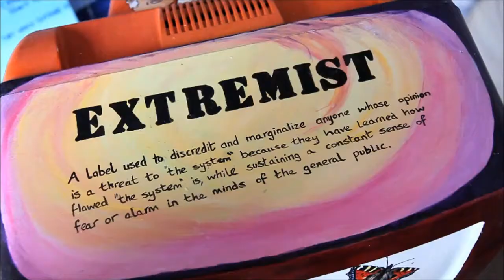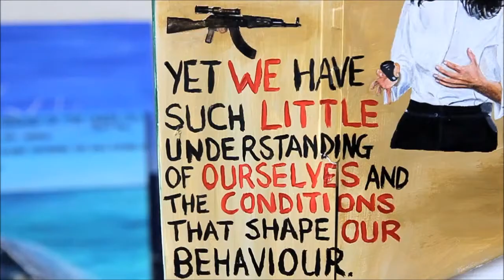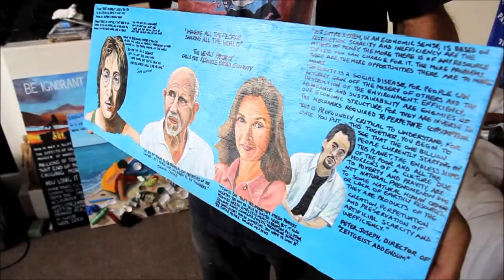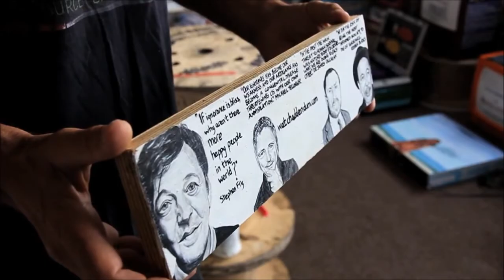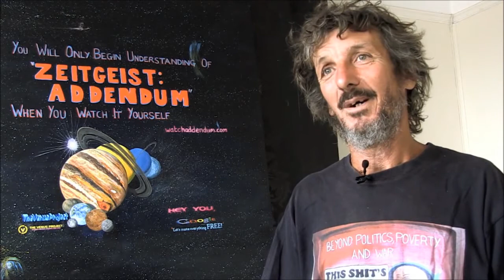Michael Green - Sustainable Artist (HD)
for more information on the topics Michael discusses in this video.